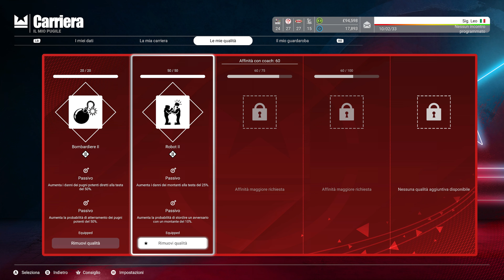Undisputed · PC · Carriera Sig.Leo · 29 · Serie ITA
Con una nuova palestra e un Team vincente, nulla può andare storto.
Proseguono gli allenamenti per prepararci ad un avversario che ci ha offerto una buona somma... Però potrebbe crearci problemi.